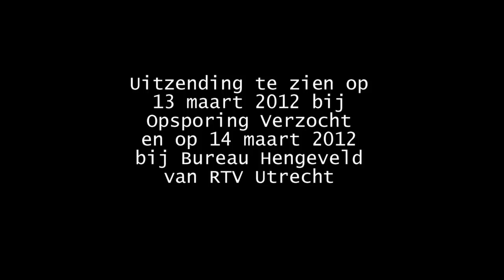Reconstructie dubbele moord Van Der Valk Houten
De politie heeft vrijdag 9 maart 2012 samen met het programma Opsporing Verzocht een reconstructie gemaakt van de dubbele liquidatie op 23 december 2011 bij het Van Der Valk hotel in Houten.
Aanvankelijk werd altijd gedacht dat de slachtoffers uit het hotel kwamen, maar nu blijkt tijdens de reconstructie dat ze vanaf de parkeerplaats naar het hotel liepen en toen werden neergeschoten.
De opnames zijn 13 maart 2012 te zien bij Opsporing verzocht en 14 maart 2012 bij Bureau Hengeveld op RTV Utrecht.